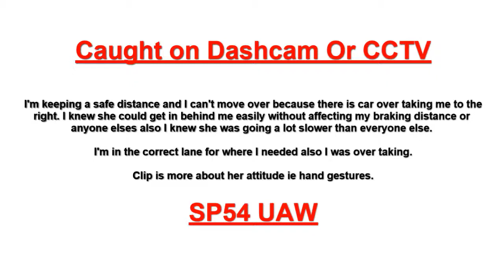SP54 UAW m42